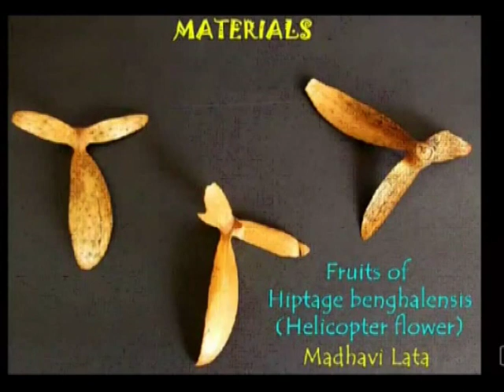Helicopter Flower | Telugu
Human beings have learn a great deal from nature. For instance the leaves from the Eucalyptus (Gum) Tree fall and tumble down in circles. Similarly, the flowers of another tree Hiptage bengalinsis look like the three blades of a helicopter. When you drop these flowers from a height they come circling down like a helicopter -- and hence the very apt name of the flower -- Helicopter Flower. This work was supported by IUCAA and Tata Trust. This film was made by Ashok Rupner TATA Trust: Education is one of the key focus areas for Tata Trusts, aiming towards enabling access of quality education to the underprivileged population in India. To facilitate quality in teaching and learning of Science education through workshops, capacity building and resource creation, Tata Trusts have been supporting Muktangan Vigyan Shodhika (MVS), IUCAA's Children’s Science Centre, since inception. To know more about other initiatives of Tata Trusts, please